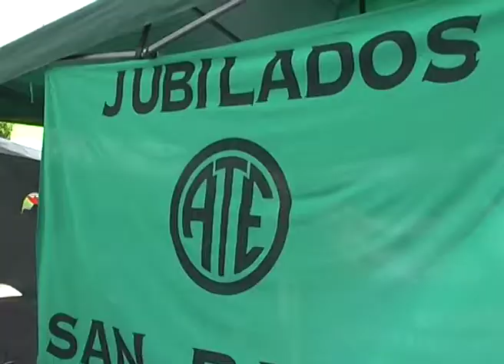HA LLEGADO EL MOMENTO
Las dos CTA, la CGT y las organizaciones sociales se movilizaron para manifestarse en contra de las medidas económicas adoptadas por el Gobierno Nacional.